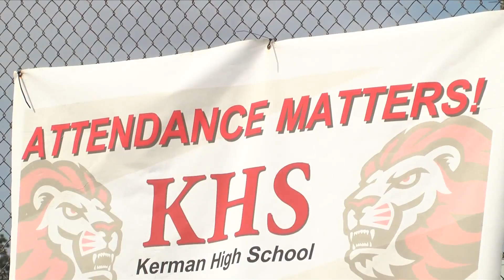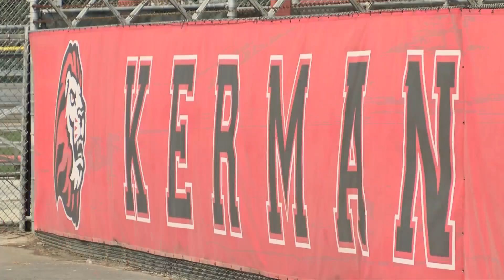A Kerman High School Counselor is giving away a car to a student. Here’s why